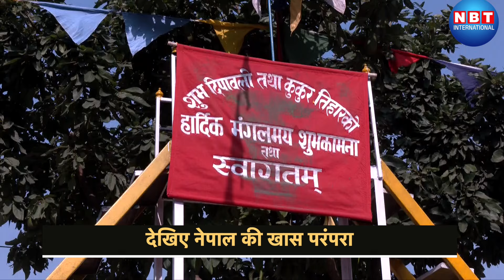Nepal में कुत्तों को किया गया सम्मानित, मलबे में फंसे लोगों को बचाई भी जान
नेपाल पुलिस ने गुरुवार को तिहार महोत्सव के दूसरे दिन अपने सेवा कुत्तों का सम्मान किया। यह दिन विशेष रूप से कुकुर तिहार के रूप में मनाया जाता है, जो कुत्तों को समर्पित है। इस समारोह में नेपाल पुलिस के कुत्ता विभाग ने सेवा कुत्तों को माला, विशेष भोजन, फूल, और अबीर से सम्मानित किया, साथ ही उनके अपराधों की जांच में सुराग और साक्ष्य ढूंढने की विशेष क्षमताओं को भी प्रदर्शित किया गया।कुत्तों ने विशेष रूप से मलबे में फंसे लोगों को बचाने में अहम भूमिका निभाई है, विशेषकर जब विदेश से गणमान्य व्यक्ति नेपाल आते हैं। उनकी सेवा के प्रति निष्ठा को मान्यता देते हुए, कुत्ता कार्यालय ने उन कुत्तों को पदक प्रदान किए, जिन्होंने अपराध रहस्य सुलझाने, साक्ष्य जुटाने, खोज और बचाव अभियान में सहायता, और मादक पदार्थों की तस्करी को रोकने में उत्कृष्ट प्रदर्शन किया है। नेपाल पुलिस का कुत्ता विभाग हर साल इन विशेष कुत्तों को उनके योगदान के लिए सम्मानित करने का एक समारोह आयोजित करता है। विभाग में एक प्रशिक्षण केंद्र भी है, जहाँ इन कुत्तों को विभिन्न पुलिस अभियानों के लिए प्रशिक्षित किया जाता है। इस वर्ष, विभाग के कई कुत्तों में से एक कुत्ते को “डॉग ऑफ द ईयर” का खिताब दिया गया, जिसने मामलों को सुलझाने में महत्वपूर्ण भूमिका निभाई।

About Us:
NBT International Youtube Channel, which covers all Up-to-date Coverage on the Latest International News and More.